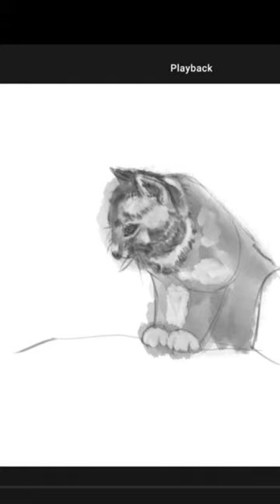Samsung Tabs8 Ultra Simple drawing using HiPaint App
Drew my Cat Yumi Digital Art.